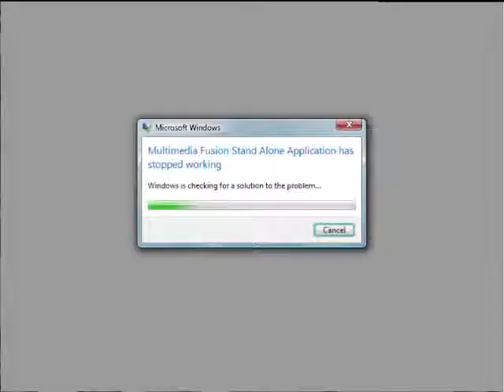CT Plays I Wanna Be The Guy Part 23